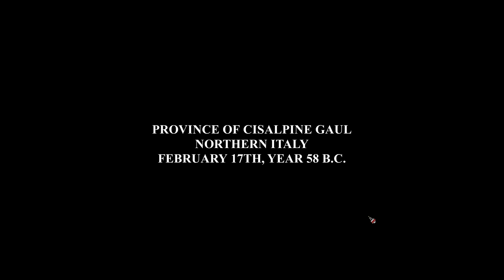Praetorians: HD Remaster - Güney Alpler (Bölüm 1)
Zamanının unutulmaz oyunlarından Praetorians'ın HD Remaster versiyonuyla yeniden deneyimliyoruz.

Praetorians, gelişmekte olan Roma İmparatorluğu'nun siyasi entrikalarının ortasındaki bir dönemi konu ediniyor. İmparator olma ülküsüyle Mısır'ın kızgın çöllerinden, Galya'nın yeşil ovalarına ve İtalya'daki İmparatorluğun kalbinde değerimiz kanıtlıyoruz.

İmparatorluk, hepsi özel becerilere ve bireysel güçlere sahip binlerce farklı birlik türü ve savaş makinesi tarafından yoğun bir şekilde savunulduğundan, idealimize erişmek kolay değil. Zafere ulaşmak için birimlerinizi birleştirmeyi ve düşmanlarınızın zayıf yönlerinden yararlanmayı öğrenmeniz gerekiyor. Tüm bunlara rağmen dikkatle hareket etmeliyiz. Çünkü İmparator'a ne kadar yaklaşırsak, İmparatorluğun en güçlü ve ölümcül savaş gücü olan Praetorian Muhafızlarıyla yüzleşmeye de o kadar yaklaşıyoruz!

Yayınları, oynanış videolarını ve ipuçlarını aynı adla YouTube, Instagram ve Twitter'dan takip edebilirsiniz.